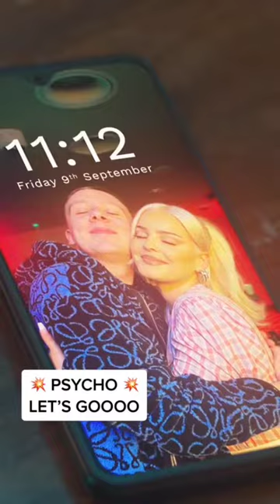Anne-Marie & Aitch - Psycho (Trailer)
Psycho By Anne-Marie & Aitch. Out Now Stream and DL It Available. Follow For More.

YouTube Official Audio Video

Lyrics

Oh no
Look who guessed your password right
Oh no
And the girl you said ain’t your type

Is sending
messages
Messages
They never end

That’s a whole of messages
For just a friend
Oh no
Had a feeling I knew what I’d find

You met up with Veronica late last night
You had a bit of Eleanor on the side
Was chatting up Anita all last week
And now you’re doing Nina
How’d you even meet her?

Hitting on Bianca are you dumb?
Got with Alexandra and her Mum
You’re telling every girl they drive you mad
Yet you’re calling me the psychopath

I’m The Psychopath
I'm The Psychopath
I’m The Psychopath
I'm The Psychopath
I’m The Psychopath

Oh no you got to be kidding
You say how much you respect women
I’m buying your meals
I’m paying your bills
While you’re out here switching positions

Aitch:
Hold up wait babe I ain’t finished
(Hold up wait yeah)
All in my face girl you tripping
(Why you tripping for)
It’s not what it looks like they’re bruises not love bites
Anne-Marie:
Good luck with that hole that you’re digging

Aitch:
I don’t fuck with Emily on my life
Had to cut off Beverly at least I tried
All these other girls that I can’t see
I just want a …. Anne-Marie
Hahaha

Oh no
call me crazy all you like
Oh no
Turns out I was fucking right

I’m The Psychopath
I'm The Psychopath
I’m The Psychopath
I'm The Psychopath
I’m The Psychopath